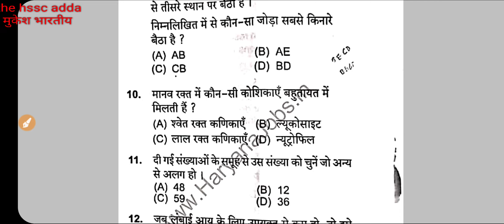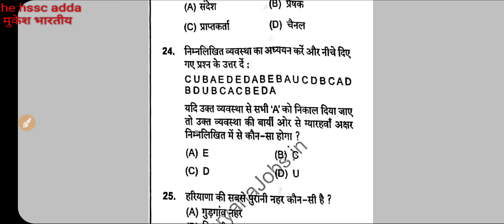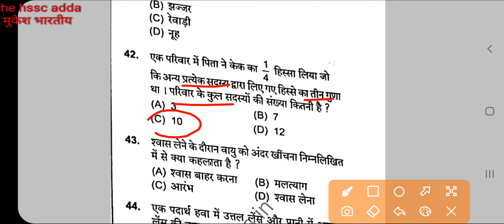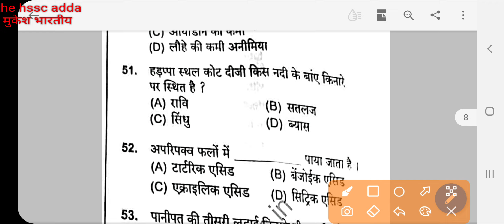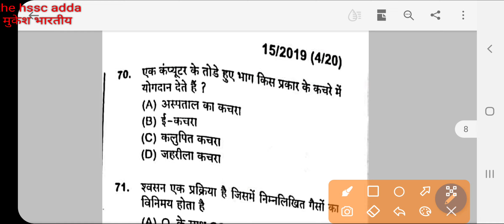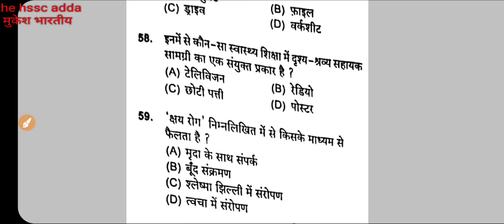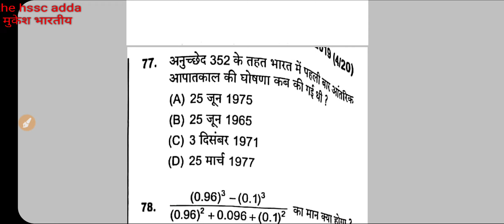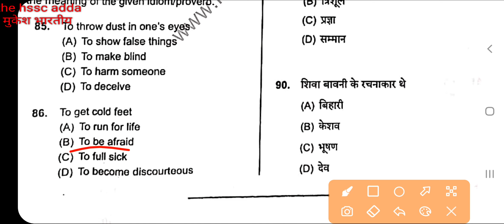MPHW 27.07.2021 Complete Solution HSSC MPHW Answer Key Todays paper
microwave convection oven ₹1

Globel Interirors ROCKING CHAIR

Convection Oven 30l

laptop Dell with ssd 256gb

NTPC GS इस बुक से आया है

Twitter of haryana gk book

haryana gram sachiv 20 mock test arihant book

HSSC All Exams Latest Solved Papers For 2021 Exams (Hindi)

HSSC ( Haryana Staff Selection Commission ) Police Constable Recruitment Test Guide / book 2021 in Hindi Medium Latest Edition

haryana patwari 20 practice paper

Haryana Police constable 2021 Arihant Book